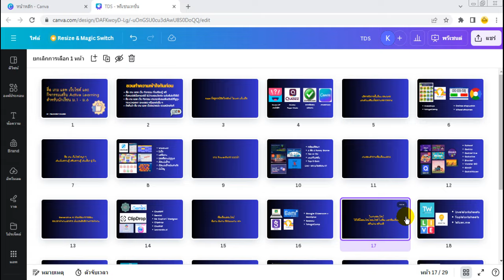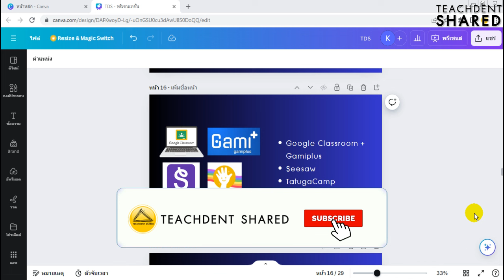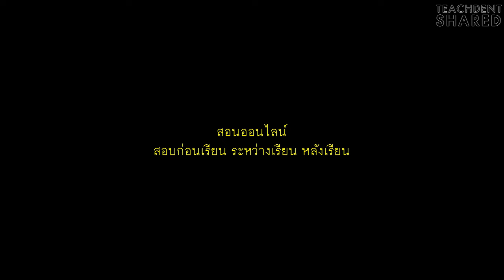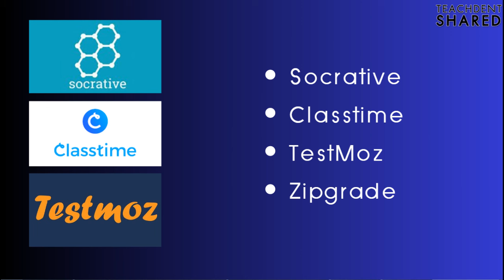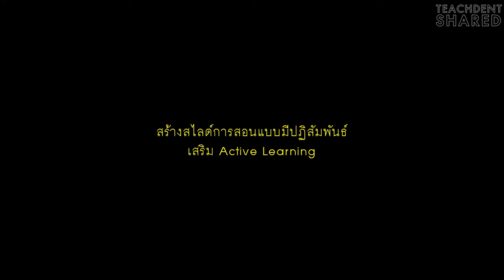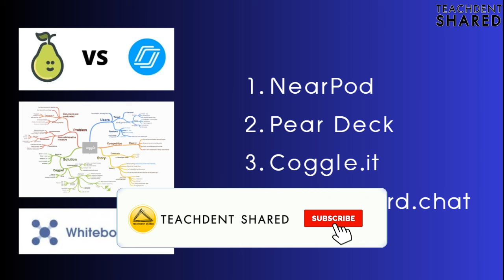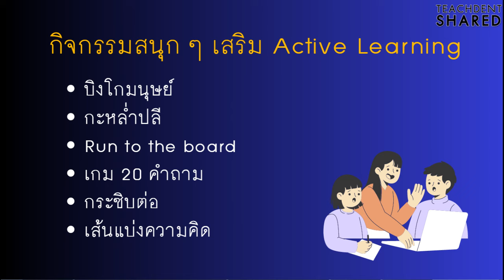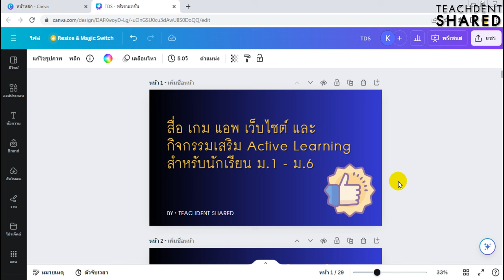เครื่องมือช่วยคุณครู เปลี่ยนการสอนให้สนุก เพิ่มความสุขให้กับเรียนรู้ สำหรับนักเรียน ม.1 - ม.6 | EP.3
คลิปวิดีโอนี้ : ทุกท่านจะได้เรียนรู้และรู้จักสื่อ เกมสุดสนุก กิจกรรมโดนใจ เว็บไซต์สุดเจ๋ง เสริมกิจกรรม Active Learning สำหรับ ป.1 - มัธยม  ไปเรียนรู้กันครับ